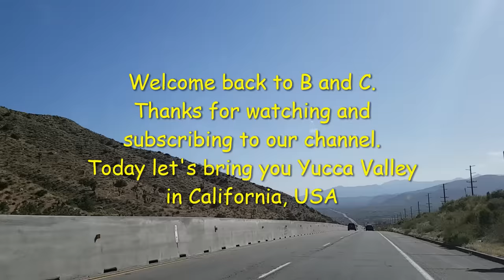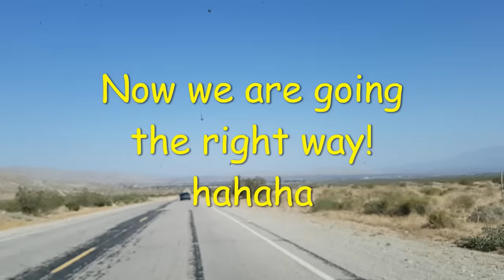Desert Hot Springs California, USA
Situated on the fringe of the Joshua Tree National Park in California, USA, is Desert Hot Springs. Incredible landscapes around every corner and some amazing examples of renewable energy with the SoCal desert wind farms. Located just a few hours drive from Downtown Los Angeles its a great place for a day trip or an oversight stay with Palm Springs close by. May your journey's be a safe one.